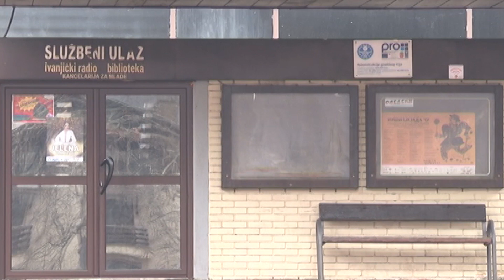Hadzi Snežana Zlatić